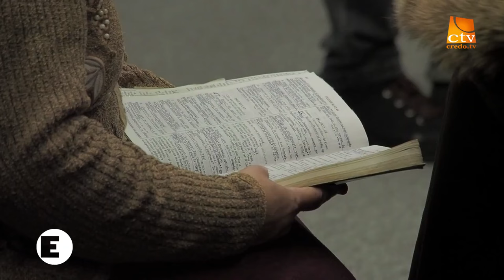Mihai Dumitrașcu - Cincizecimea, împlinirea promisiunii lui Dumnezeu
Biserica Emanuel Galați - mesaj de încurajare și zidire spirituală, rostit de pastorul Mihai Dumitrașcu, în data de 9 iunie 2024. Predici pentru vremuri grele